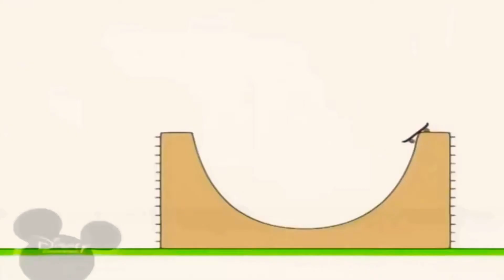28 квітня 2021 р.